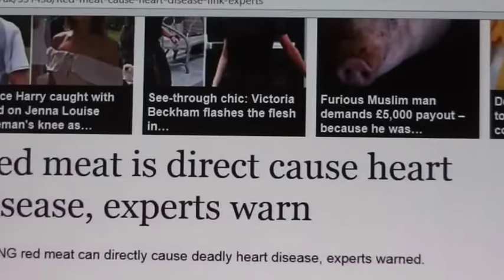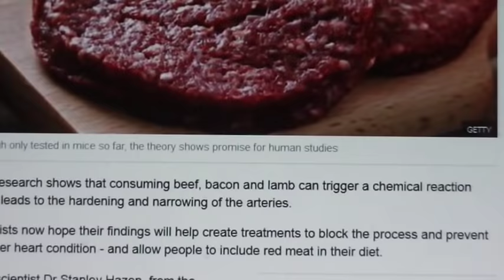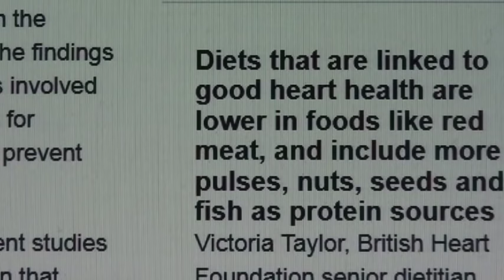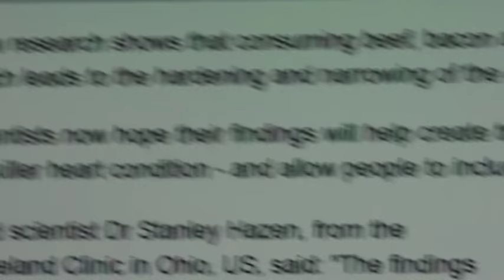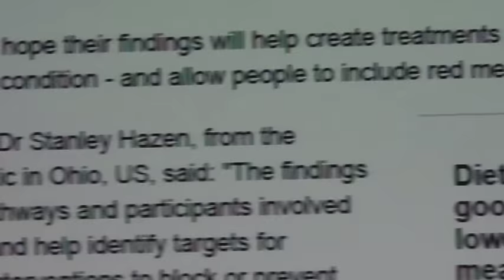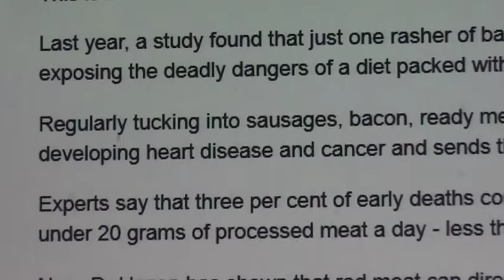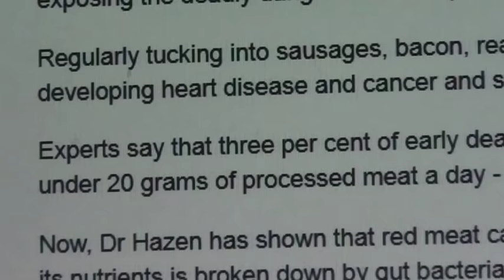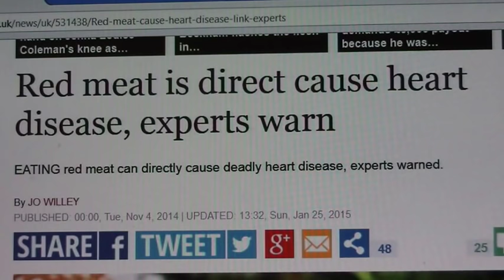DO NOT Eat "Any" Meats EVER! Also, NO GMO Oil's EVER!!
Avoid all meats if you want to be truly healthy.
This is strictly my opinion and not intended to diagnose, treat, cure, or prevent any disease"